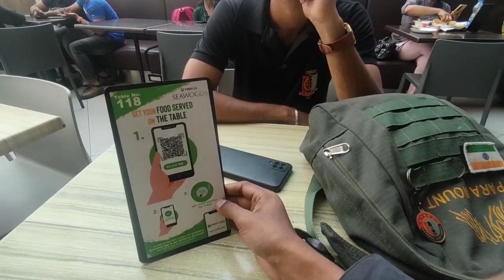Is Bar Bhi Flamingos Nhi Dikhe 🦩 || Navi Mumbai Flamingo Point || Ghansoli To Flamingo Point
More than one lakh Lesser Flamingos (Phoenicopterus minor) and Greater Flamingos (Phoenicopterus roseus) migrate to Mumbai during winters. Navi Mumbai, DHNS: The first batch of Lesser Flamingos have arrived in the satellite township of Navi Mumbai

All The   Contents Provided In This Videos Are Only For Entertainment If Anyone Got Hearted From This Contents We Are Really Sorry From The Bottom Of The Heart

flamingo in mumbai
navi mumbai flamingo point
flamingos in mumbai
flamingo seawood vlog
flamingo navi mumbai
flamingo mumbai
navi mumbai
flamingo in navi mumbai
flamingo point in navi mumbai
navi mumbai flamingo
flamingo birds in mumbai
flamingo boat ride airoli
flamingos point
flamingos
flamingo bird in navi mumbai
flamingos in navi mumbai
navi mumbai flamingo place
where to see flamingos in navi mumbai,
lamingo safari airoli
flamingo point seawoods